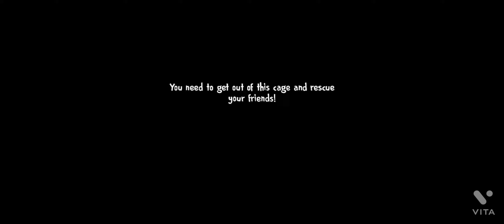Escaping ICE SCREAM 4 Rod's Factory Ghost Mode Fullgameplay